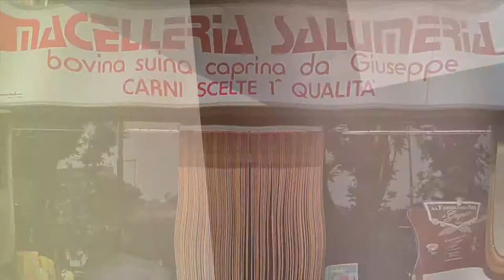In casa giochiamo sempre noi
Giaveno Basket vs OASI
10 ottobre 2014
Sintesi di momenti di tifo durante la gara di campionato.
Riprese GOPRO3 black Edition
Powered by K&K Video